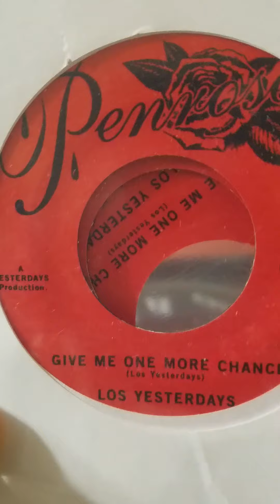los yesterdays - give me one more chance